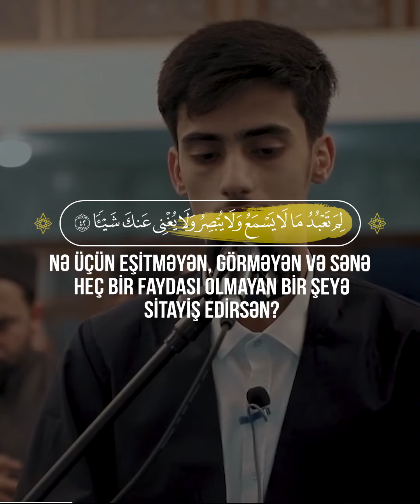📖 Məryəm Surəsi | 41-50🎙 Qari - عبدالله معصوم | Abdullah Masoum Al Kurdi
41
Kitabda İbrahimi də xatırla! Həqiqətən, o, sadiq insan və peyğəmbər idi.
42
Bir zaman o, atasına demişdi: “Atacan! Nə üçün eşitməyən, görməyən və sənə heç bir faydası olmayan bir şeyə sitayiş edirsən?
43
Atacan! Həqiqətən, sənə gəlməyən bir elm mənə gəlmişdir. Arxamca gəl ki, səni doğru yola yönəldim.
44
Atacan! Şeytana ibadət etmə! Həqiqətən, şeytan ər-Rəhmana çox asi oldu.
45
Atacan! Qorxuram ki, ər-Rəhmandan sənə bir əzab toxunsun və beləcə şeytana yoldaş olasan”.
46
(Atası )dedi: “Sən mənim tanrılarımdan üzmü çevirirsən, ey İbrahim!? Əgər (buna) son qoymasan, səni mütləq daşqalaq edəcəyəm. Uzun müddət məndən uzaq ol!”
47
(İbrahim) dedi: “Sənə salam olsun! Mən Rəbbimdən sənin üçün bağışlanma diləyəcəyəm. Həqiqətən, O mənə qarşı çox lütfkardır.
48
Mən sizi və Allahdan başqa sitayiş etdiyiniz (bütləri) tərk edir və öz Rəbbimə dua edirəm. Ola bilsin ki, mən Rəbbimə dua etməklə heç vaxt bədbəxt olmayım”.
49
İbrahim onları və onların Allahdan başqa yalvardıqlarını tərk etdiyi zaman Biz ona İshaqı və Yaqubu bəxş etdik. Biz onların hər ikisini peyğəmbər etdik.
50
Biz onlara öz mərhəmətimizdən əta etdik və (gələcək nəsillər həmişə yada salsın deyə) onlara yaxşı ad qismət elədik.